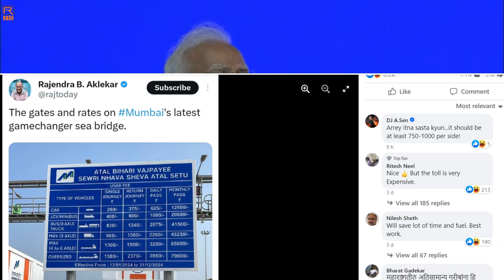अटल सेतु का toll tax देख के हो जाएगी हैरान 😯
Toll tax rates of Atal Setu bridge